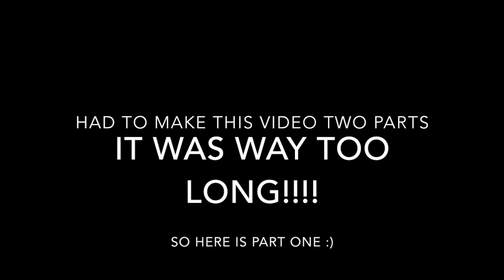MY FAMILY VISITS ME IN LOS ANGELES PART 1!!!